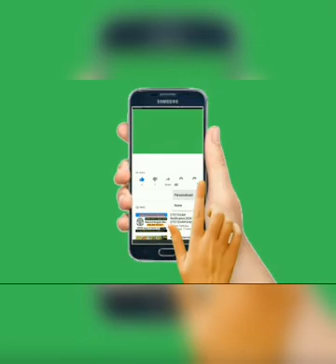Ideas for lunchbox افكار ل لانش بوكس لك و لاطفالك